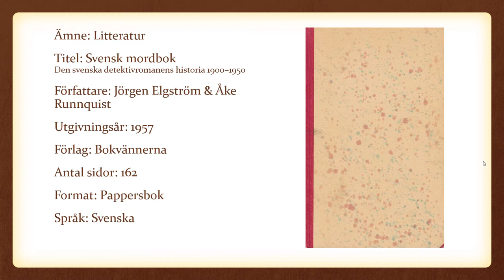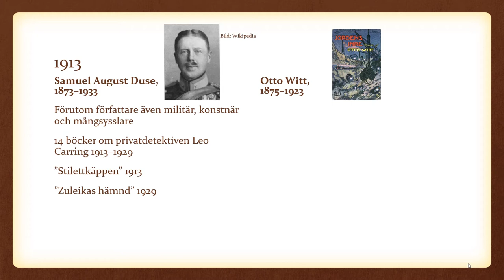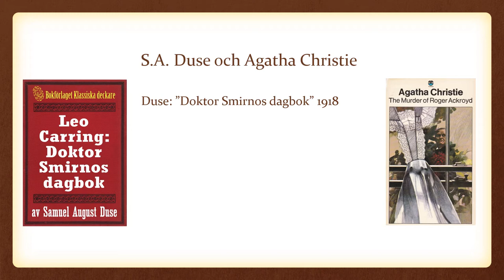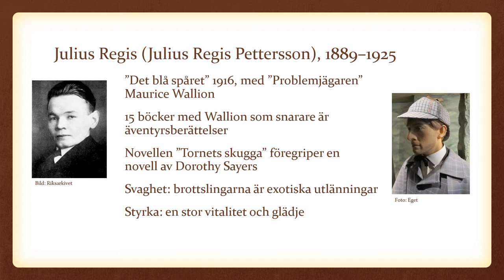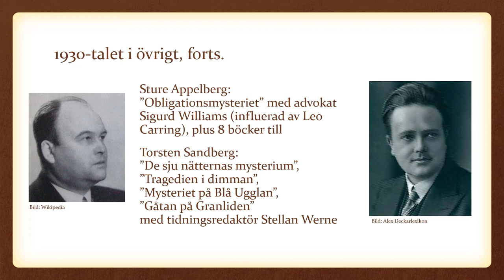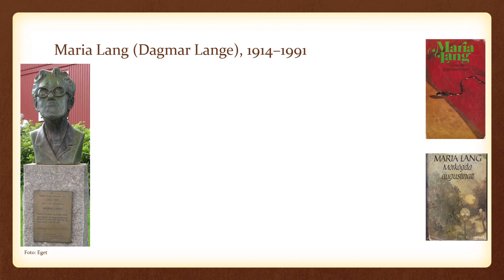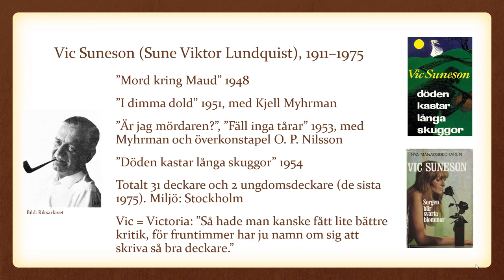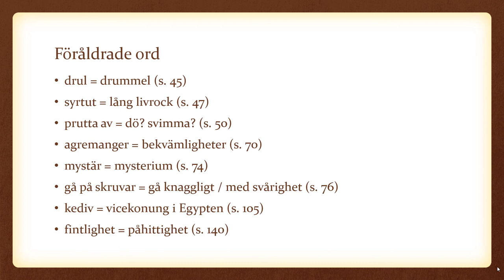Svensk mordbok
En presentation av boken "Svensk mordbok : Den svenska detektivromanens historia 1900–1950" av Jörgen Elgström och Åke Runnquist, utgiven 1957. Boken är en unik dokumentation av svensk deckarhistoria från den allra första svenska deckaren och ett halvt århundrade framåt.